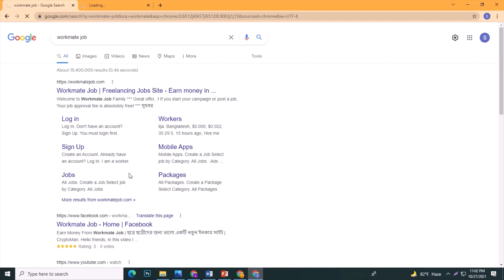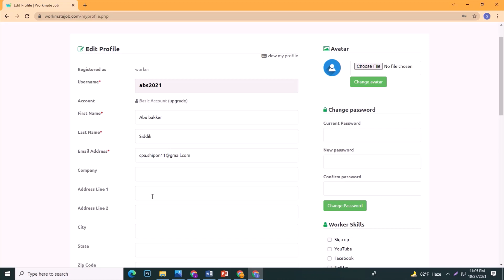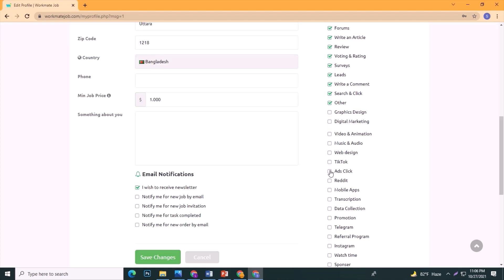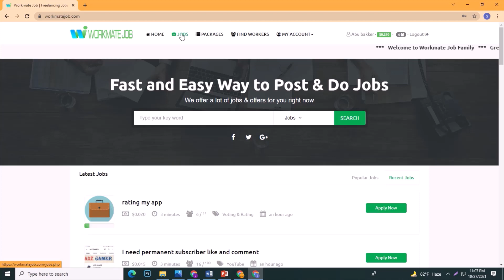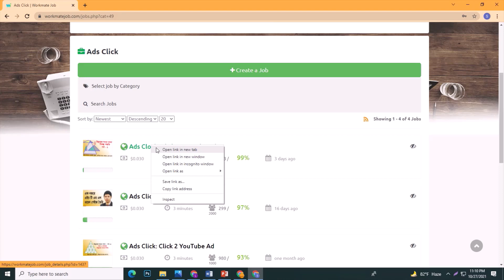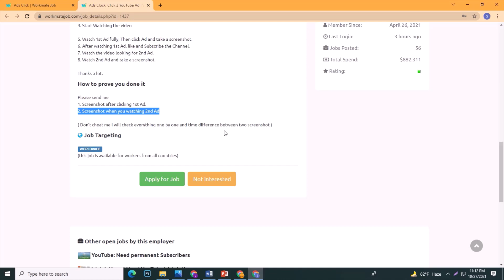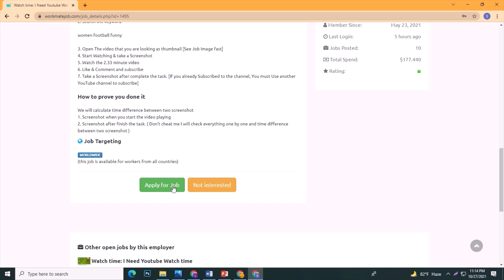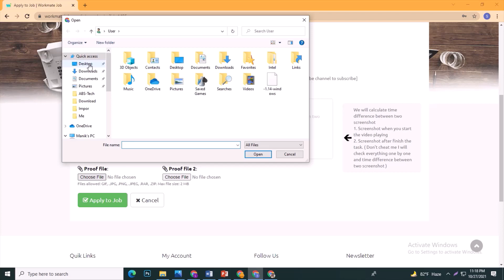মোবাইল দিয়ে প্রতিদিন ২৫০-৫০০ টাকা আয় | How to earn money online | সরাসরি বিকাশে পেমেন্ট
how_to_earn_money_online_2021 ABS-Tech

Here i will show how to earn money online 2021 / how to make money online 2021.You can  make money online just watching video.It is best earning apps.